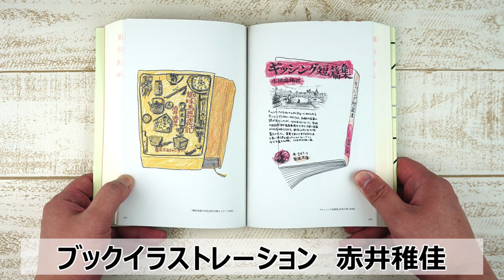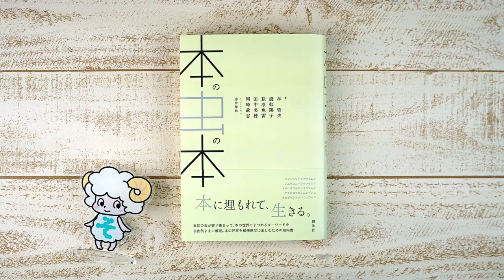今日の本めくり〈創元社〉～『本の虫の本』～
『本の虫の本』（創元社）
林 哲夫 著 / 能邨 陽子 著 / 荻原 魚雷 著 / 田中 美穂 著 / 岡崎 武志 著 / 赤井 稚佳 イラスト

●内容紹介
本に埋もれて、生きる。

本とともに暮らし、本を血肉として生きてきた真性の「本の虫」5人衆がここに集結！　ジャーナリズム、古本屋、新刊書店、装幀など、それぞれが活躍する領域で、本の世界にまつわるキーワードを並べ、自由気ままに解説する。本好きの心をくすぐるウンチク満載、次に読みたい本を見つけるブックガイドにもおすすめ。すべての本好きに贈りたい、本の世界を縦横無尽に楽しむための案内書。

●目次
まえがき

▼ハヤシウンチククサイムシ
犬耳する／自転車操業／全部読んだんですか？／つんどく／小脇にはさむ／作家／女は女である／受贈本／ビブリオマンシー／四百字詰原稿用紙／本を食べる／SM／100冊／フィロビブロン／たのしみは／読書会／エブリマン／たった一度の広告／本の木／空飛ぶ本／ゆっくり読む／青木まり子現象／本棚崩壊／ゲタとイキ／たいせつなことは目に見えない／本は泣いているか／√２矩形／古本はチョコレートの匂い／新刊はゆまりの匂い…など

▼ノムラユニークホンヤムシ
靴跡／うろ覚え／カバーおかけしますか／みつからない／倉庫さらえ／埃／本屋と子ども／本を贈る／猫を抱いて本屋になる／客注台帳／この本、ありますか／檸檬／装丁で並べる／不良な本／夢に見た本／検索／スリップ／本屋で本は読めるか／本を包む／フリーペーパー／オンラインショップ／本屋泣かせの本／面陳／棚出し／座り読み／ZINE／本屋で一人きり／ちょっとした偶然／小さな出版社／本屋と喫茶

▼オギハラフルホングラシムシ
はしご健康法／古書の壁／背表紙と匂い／本の山／せどり今昔物語／電子書籍／活字中毒の漫画家／帯と函／ネット古書店／作家の不遇時代／本の友／掘り出し物／修練／倦怠感／ミステリー料理事典／蒐集癖／小さな町にて／理想の住まい／整頓／イン＆アウト／編集者／ききめ／ツブシ／雨の日／ジンクス／マタイ効果／別名／再読率／書物の敵

▼タナカコケカメムシブンコ
インターネット／倉庫問題／店番危機／古本屋の中の新刊書／汚れ落とし／消しゴムと線引き／本屋の匂い／紙袋の判子おし／紙魚／組合未加入／店猫／看板猫／品揃え／自著／記憶の底の古本屋／郷土作家／値札／買取り／変な配置／本ではないもの／本と水／腰痛／蟲の字

▼オカザキフルホンコゾウムシ
本とつきあう法／講談社文芸文庫／ご当地小説／ティッシュボックスの空き箱／索引および人物紹介／本の虫の大敵／本のページを開く日／トイレ本／半世紀前の未来とは？／野球場内にあった古本屋街／アクセサリーとしてのポケミス／本の運命／ライト・ヴァース／漫画が教えてくれた／児童書だってバカにできない／本の夢／単行本／編集者／白い本、黒い本／点と線／「本の虫」名言集／本の埃／同じ本を何冊も買う／自装本／読書の守護神／豪華本・限定本／日めくり本／スクラップブック／古い観光ガイド／おすすめの本

ブックイラストレーション（赤井稚佳）
用語集
書誌索引

1892年創業。大阪は御堂筋の近く、本町と淀屋橋の間にある出版社です。東京支店は神保町。最近、公式キャラクター・ひつジのソジーが誕生しました。